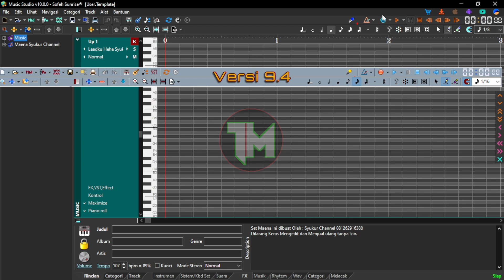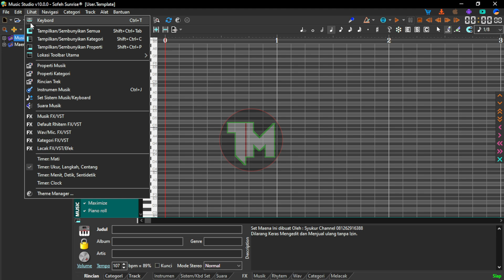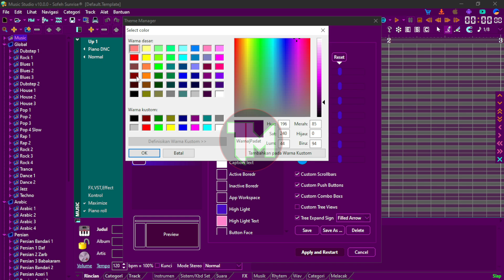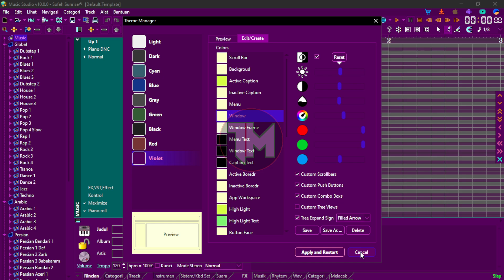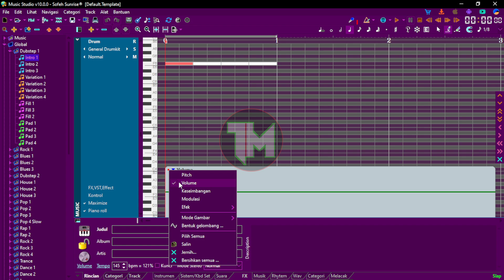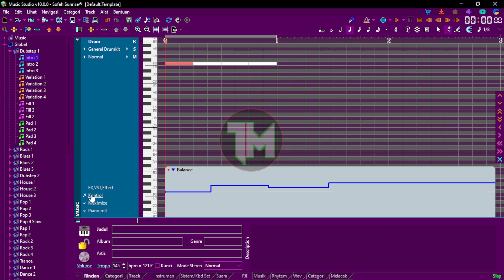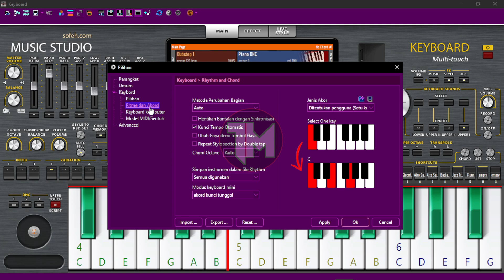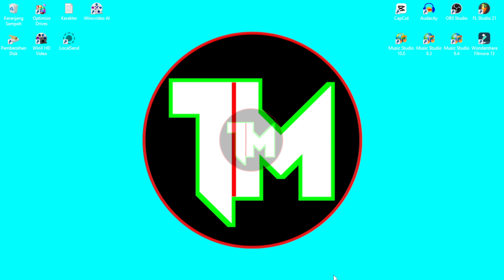Fitur Terbaru Music Studio Versi 10.0 | Update Terbaru Music Studio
Sekitar tanggal 8 september 2024, pihak sofeh mengupdate Music studio ke versi terbaru yakni versi 10.0.

Dan tentunya sebelum kalian update, perlu diketahui apa saja yang terbaru dari music studio 10.0 dan apakah bagus atau tidak di update..?

Bagi yang ingin membeli Software :

✅ Korg Pa Manager V2

✅ Fl Studio 20 Fvll Version

✅ Fl Studio 21 Fvll Version

✅ Capcut pro

✅ Style Works Universal Fvll Version

✅ Vip Music studio

✅ Vip ORG 2024

✅ Filmora 13 Fvll Version

✅ Studio One Fvll Version

Untuk Creator set, Silahkan Join Grup WhatsApp ya,,,
Kita belajar sama2.

Terimakasih.